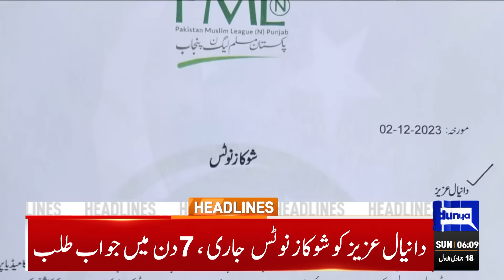Middle East Conflict | Dunya News Headlines 06:00 AM | 03 Dec 2023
Barrister Gohar Ali Khan becomes new PTI chief unopposed

'Elahi & Son' main accused in Rs1.23bn Gujrat kickbacks reference

PML-N starts process to award National Assembly tickets, Sargodha first on the list

PM Kakar invites Dutch firms to invest in Pakistan's agriculture, energy sectors

Inflation in Nov surges to 29.2pc year-on-year, misses SBP and govt estimates

Oil prices well below $80, fall more than 2pc despite OPEC+ cuts

Court reserves ruling on Ahad Cheema's plea seeking acquittal in assets beyond means reference